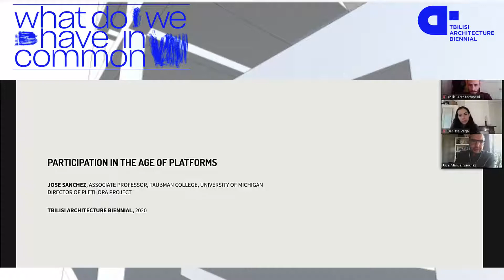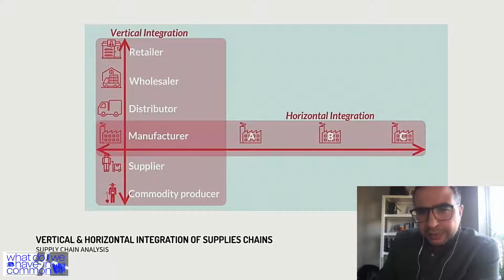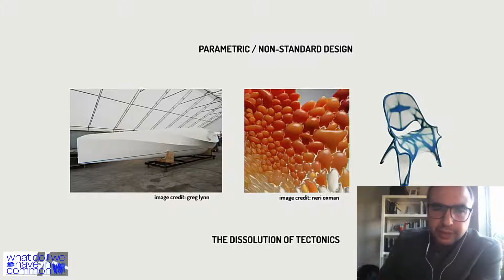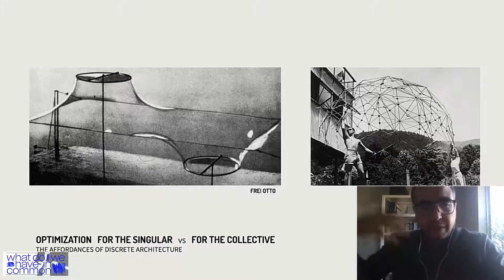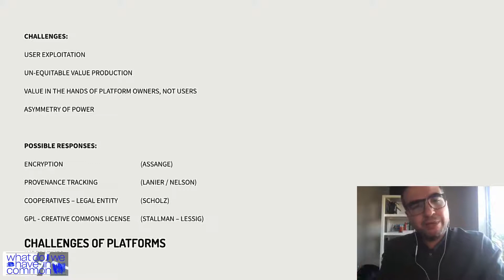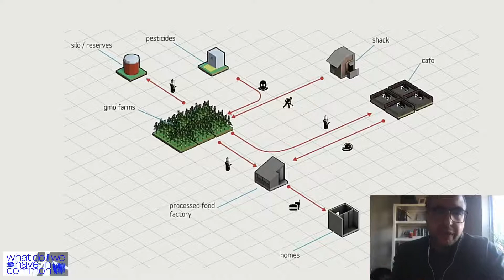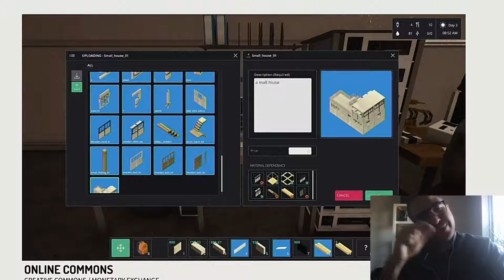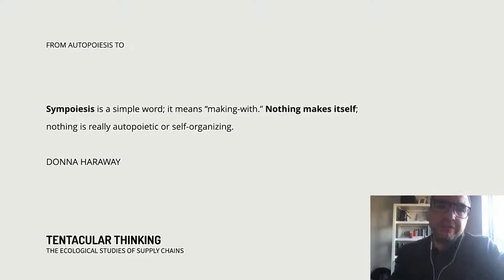Tbilisi Architecture Biennial - Participation in the Age of Platforms: Jose Sanchez